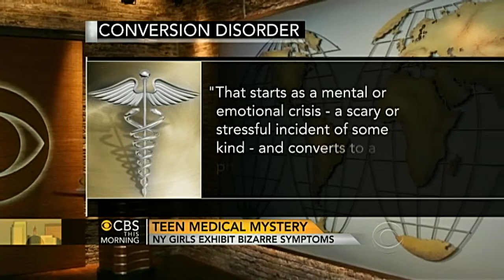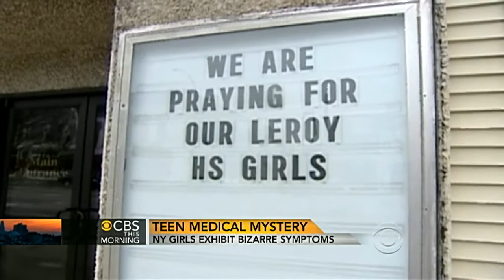N.Y. teens' bizarre medical mystery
More than a dozen teenagers from the same upstate N.Y. high school are suffering from the same illness, and it has doctors baffled. Michelle Miller reports.